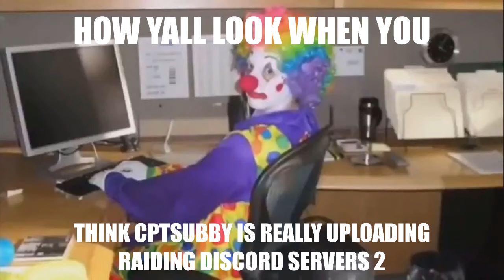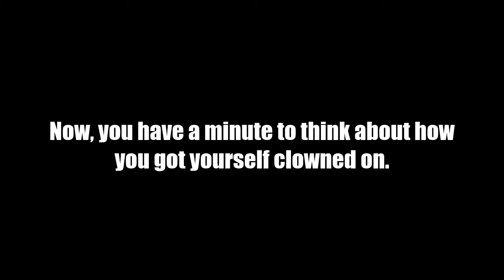RAIDING DISCORD SERVERS 2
Sorry for taking so long with this video! Had to find a new group of people to raid with and get all the clips together. I hope it's worth the wait. :)